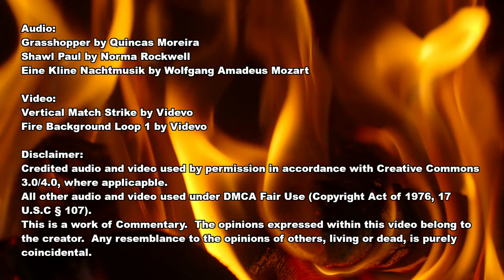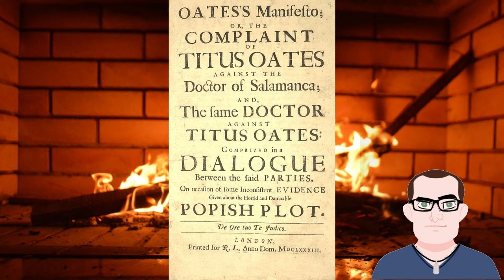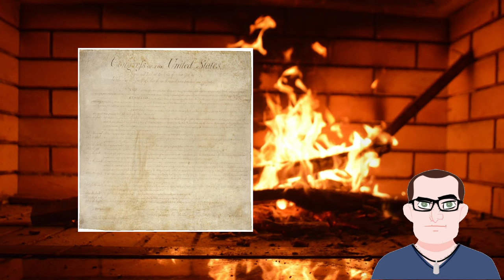Timbs, Smollett and the 8th Amendment: A Roasted Opinion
Everyone is talking about Jussie's hoax. Instead, I think that we should talk about another story that got buried: Tyson Timbs, whose lawsuit will be cited for decades as precedent.